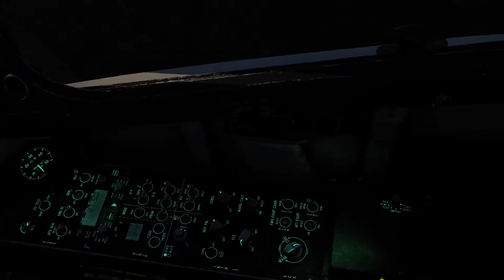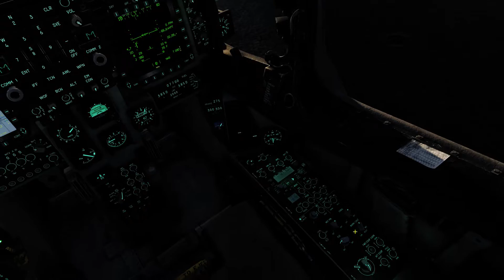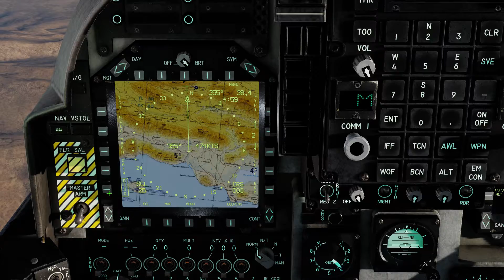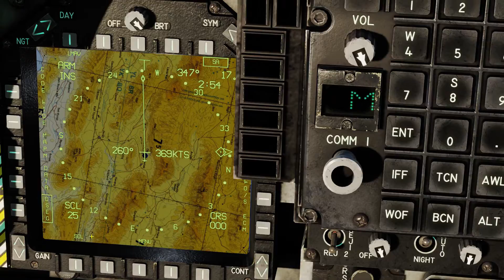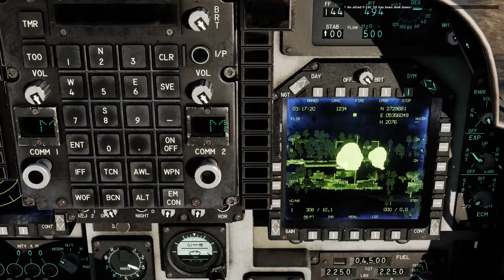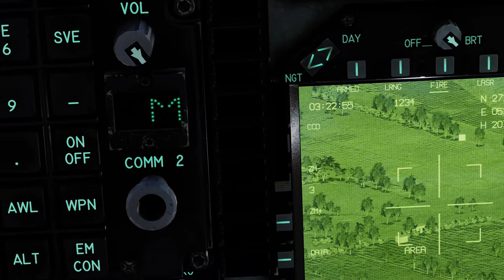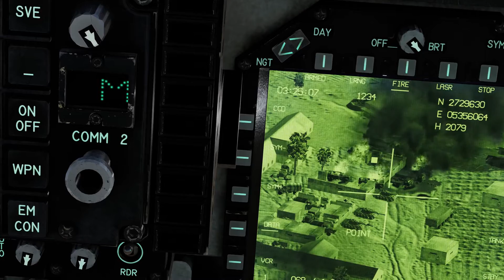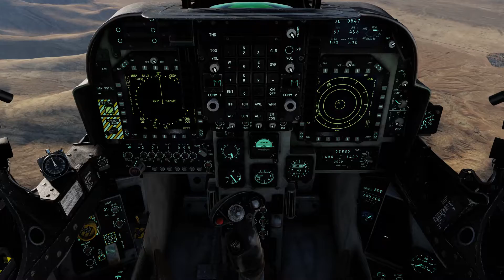DCS Harrier Round Table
Misión de ataque a tierra haciendo una incursión en territorio enemigo en la misión Round Table de JoseKbr, una misión en que todo es aleatorio y no sabes bien qué te vas a encontrar.
Aunque mi plan era atacar una zona concreta, la proximidad de un grupo cercano de sams enemigos me ha obligado a cambiar de objetivo. Primero he atacado sus antenas de radar y luego el resto de la base logrando destruir gran parte de sus fuerzas.
La  escasez de combustible me ha obligado a regresar al portaaviones antes de lanzar el último misil.